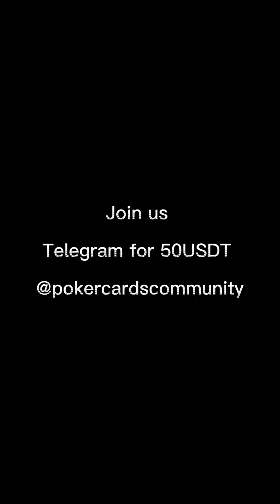Winning millions in asia!